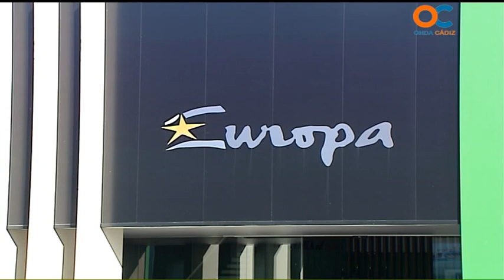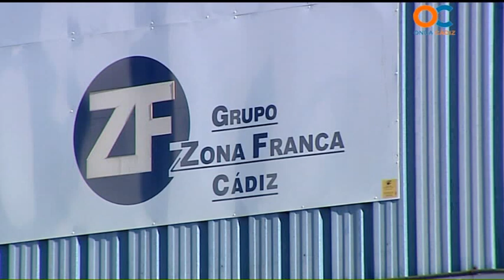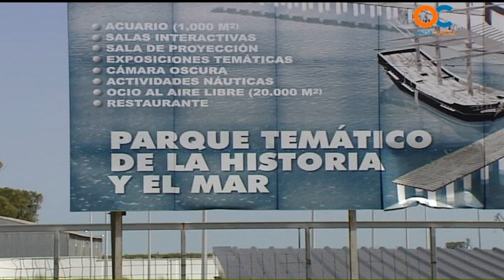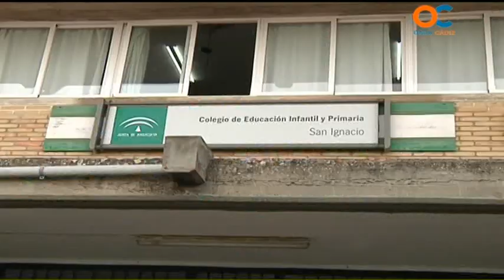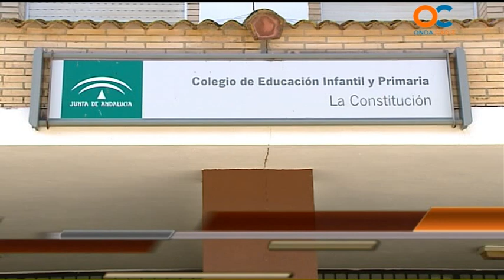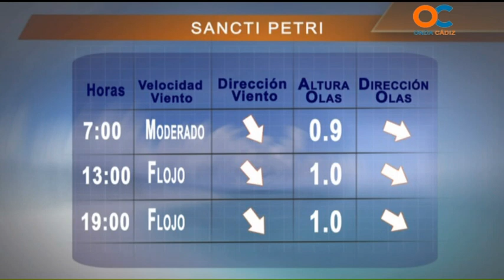NOTICIAS O CÁDIZ 23 01 14